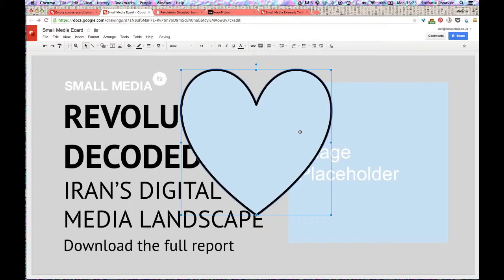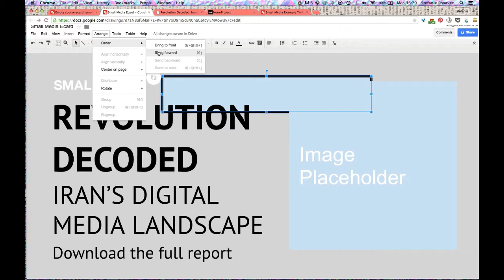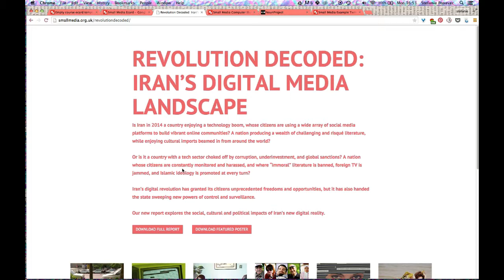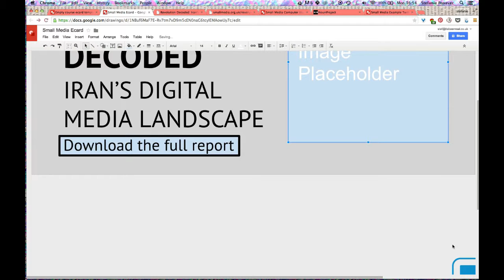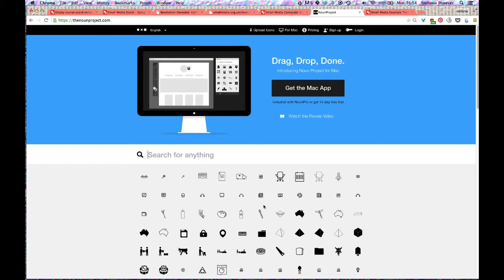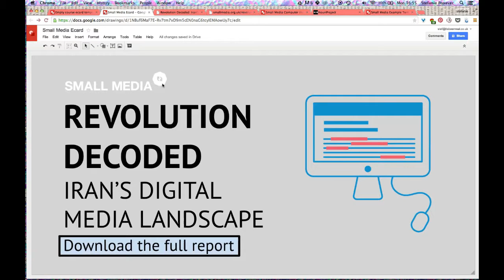SM design screencast 6 3 FA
طراحی گرافیک برای حقوق بشر
درس ۶.۳: کارت الکترونیکی خودتان را بسازید